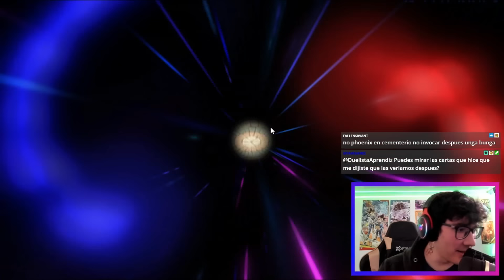Creo que van a pelear con TRAMPAS.../ Duelos de seguidores!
Instalen Raid Shadow legends para apoyar al canal! y recibe un paquete especial con lightsworn + 100K plata!

Hola! Disfruten este nuevo vídeo pensado para ustedes, un saludo.